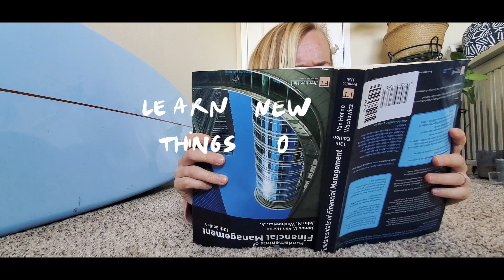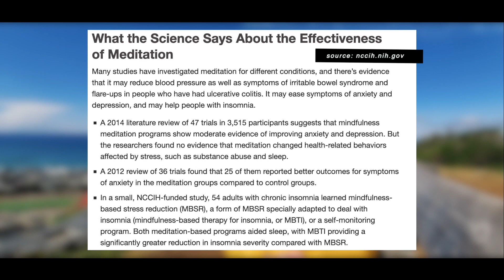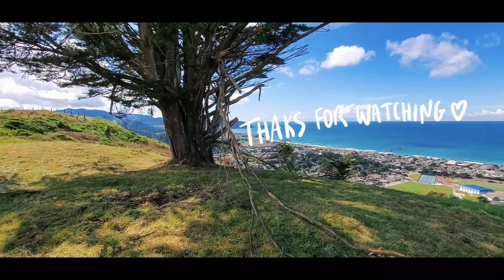HOBBIES THAT KEEP ME SANE (PART1)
In this video I am talking about things that keep me sane when I am stuck at home or nothing is happening (hello 2020).

● Learn new things online with 2 months free from Skillshare

● Awesome books to lower your anxiety & worry:
Worry Cure (Robert Leahy)
Mindfulness (Mark Williams, Danny Penman)
The Upward Spiral (Alex Korb)

//  MY FAVORITE ECO PRODUCTS  //

//  ECO-FRIENDLY GROCERY //

//  LEARN MORE ABOUT SUSTAINABILITY  //

🌿 ABOUT ME

My name is Stella, I am based in California, but originally I am from Russia. I create videos on sustainability, conscious consumption, eco brands, and all things related to a (zero) low waste lifestyle. I don't consider myself a hardcore eco-blogger, I am a real person trying to figure out how to be sustainable and still enjoy life. My other interests are: being outdoors, surfing, exploring new places and new foods, cooking, plants, embroidery, books & geeking out on productivity hacks to cope with my add tendencies ;-)

// GEAR & MUSIC //

All the views expressed in this video are my own and not dictated by any brands. I only link those brands/services I personally use or can vouch for.  I also sometimes include links to the Amazon store. All though I don't recommend shopping at Amazon and do not shop there myself, but I understand for lots of people Amazon is the only place where they can get certain things. So if you have a choice, don't buy at Amazon and choose small brands or local stores. Thank you for your understanding and cooperation!